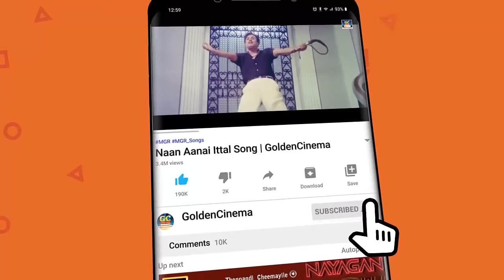மனதிற்கு இதம் அளிக்கும் காதல் மெலோடிஸ் | Manadhirku Idham Alikkum Kadhal Melodies | Love Songs HD.